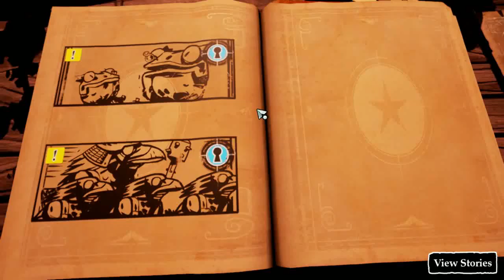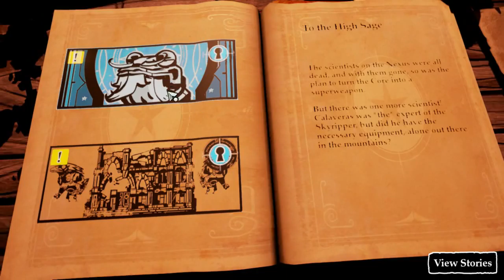Let's Play Stories: The Path of Destinies part 9: Draining life...